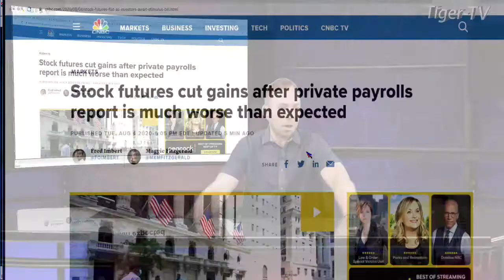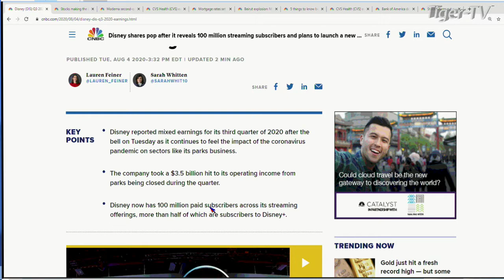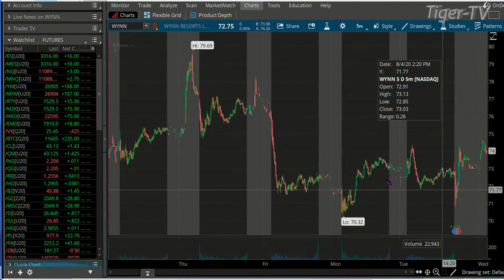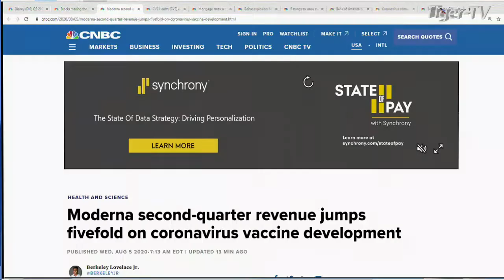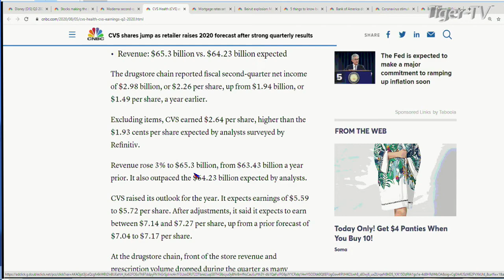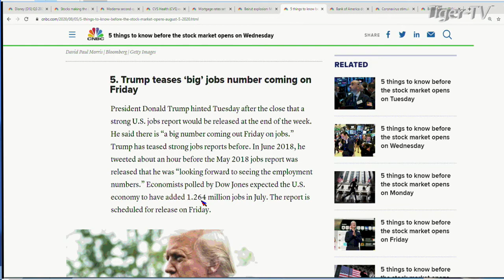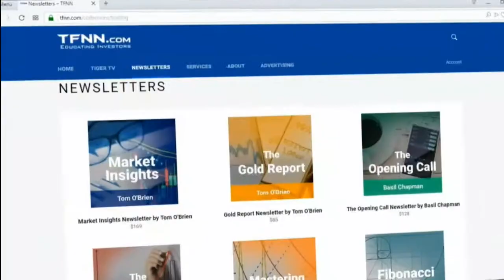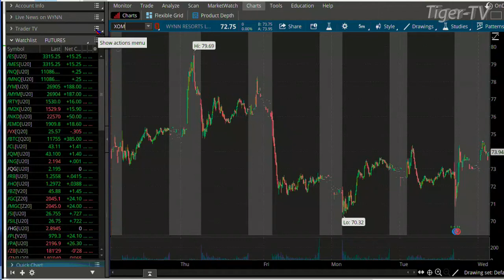August 5th, Morning Market Kickoff with Tommy O'Brien - 2020